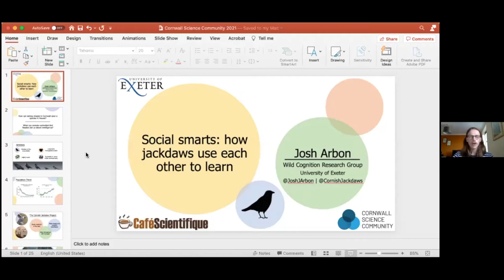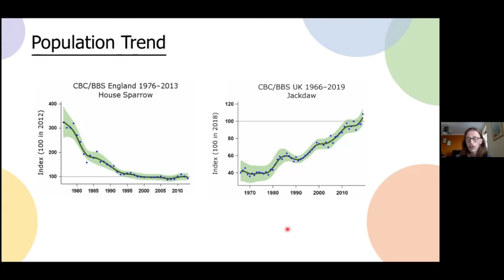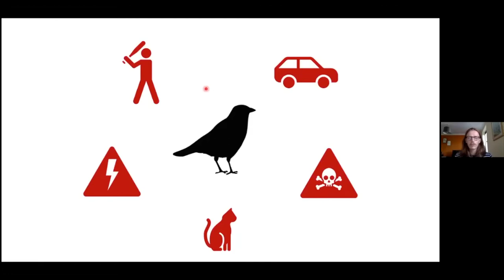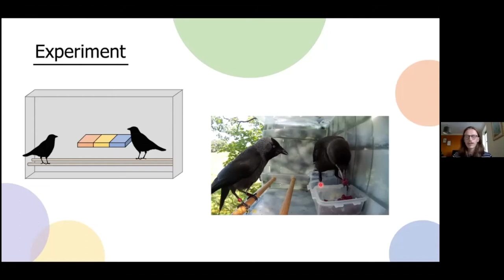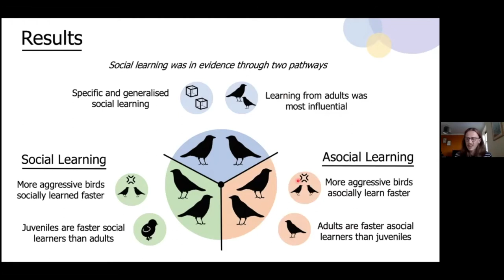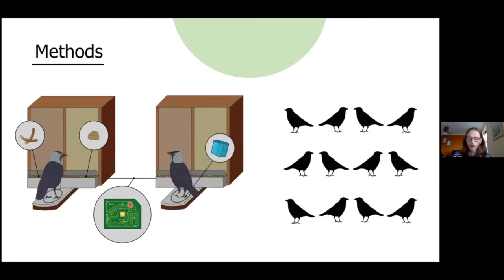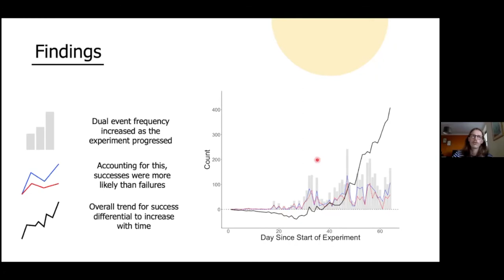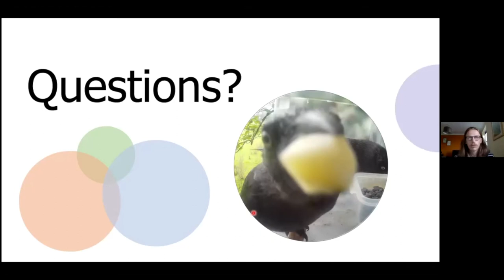Social smarts: how jackdaws use each other to learn | Josh Arbon | Virtual Café Sci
How does being scared help birds thrive in new environments? Want to know what remote controlled bird feeders can tell us about cooperation and the evolution of intelligence? How can eating cheese in Cornwall help save a species in Hawaii?

Josh Arbon is a PhD student at the University of Exeter who studies the social cognition of jackdaws, a member of the crow family. Using study sites in the local area, Josh investigates how birds navigate their social and physical landscape as well as how they learn new information about each other and their environment. In his talk, Josh will reveal how the work of the Cornish Jackdaw Project has shed light on these issues and aims to further our understanding of how animals interact with the world around them.

Introduction - 00:00
Talk - 01:34
Questions and Discussion - 29:46